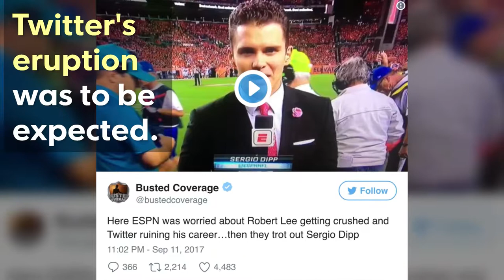Indiana's TV blooper to rival Sergio Dipp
ESPN's Sergio Dipp had a memorably bad debut on Monday Night Football. But one equally embarrassing moment on TV happened right here in Indiana.